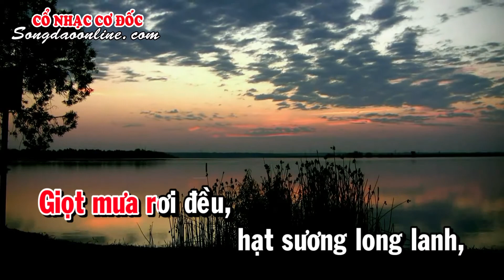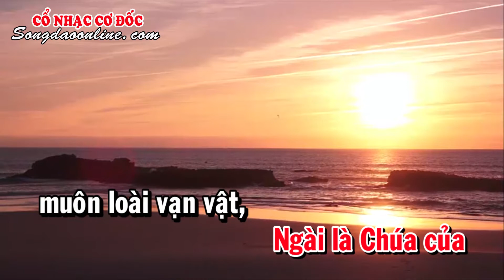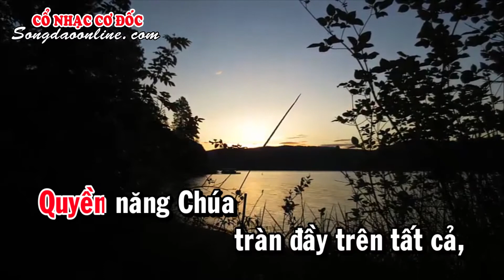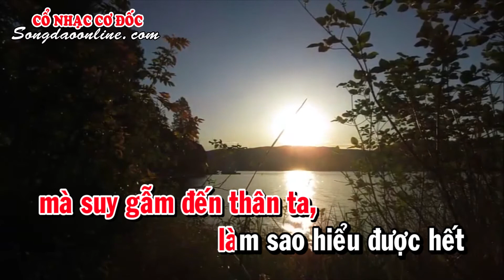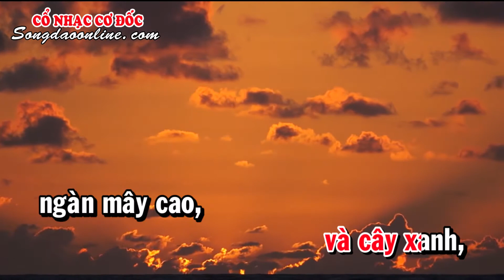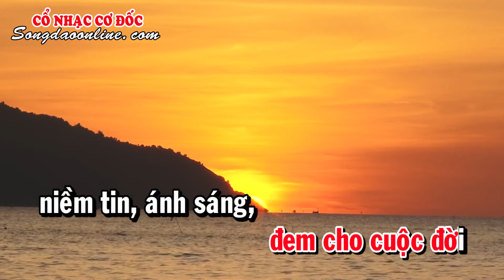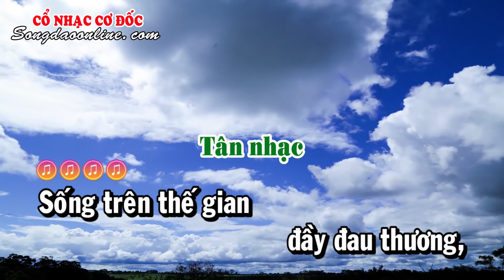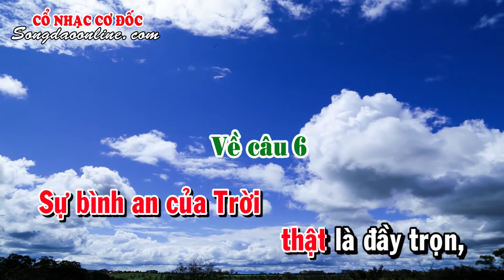NẾU AI HỎI DANH THƯỢNG ĐẾ - TKG& TKL(Karaoke - Dây đào)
CỔ NHẠC CƠ ĐỐC - NẾU AI HỎI DANH THƯỢNG ĐẾ
Tân nhạc: Thiên Kiều Giang - Cổ nhạc: Thiên Kiều Linh & Thiên Kiều Giang
Karaoke: Vào playlist để có toàn bộ karaoke 13 bài: